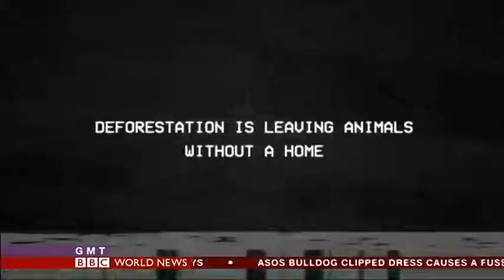BBC World News 2019 04 26 12 47 36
Charity Film Awards Founder on BBC World News. April 2019